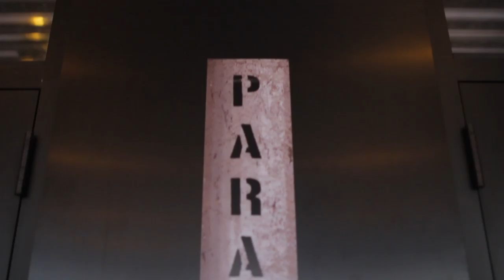EASY MONEY LIVE AT THE PARAMOUNT THEATER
MIKE DELGUIDICE AND BIG SHOT. THE ULTIMATE CONCERT EXPERIENCE...FEATURING LONGTIME BILLY JOEL MEMBERS AND BILLY JOELS HORN SECTION FROM THE LAST PLAY AT SHEA..PERFORMING A BILLY JOEL CLASSIC RODNEY DANGERFIELD MOVIE SOUNDTRACK...EASY MONEY.